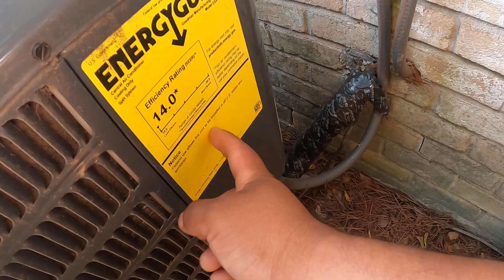cómo lavar un condensador de aire acondicionado